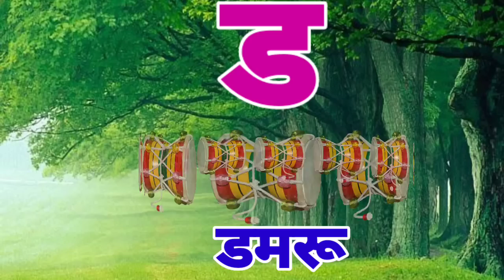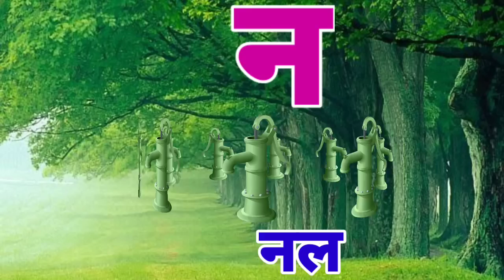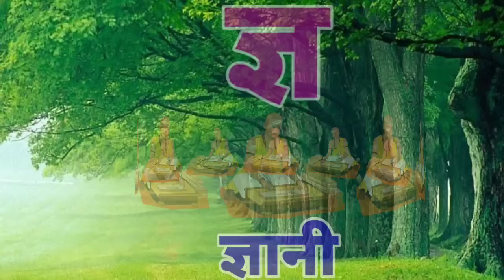अ से अनार, आ से आम, हिंदी वर्णमाला, अआइईउऊ,क से कबूतर,a se anar,aa se aam, हिंदीस्वरब्यंजन